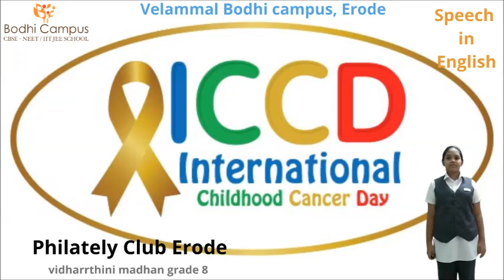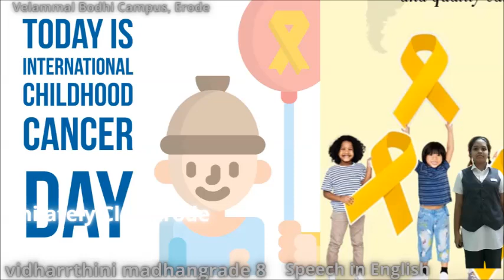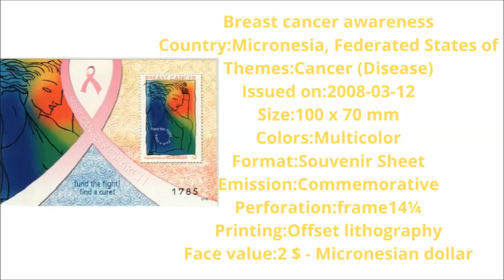International Childhood Cancer Day 15 Feb ICCD Essay speech in English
15 February – International Childhood Cancer Day,
childhood cancer, cancer, childhood cancer awareness, world cancer day, pediatric cancer, childhood cancer awareness month, entertainment,
cancer, world cancer day, childhood cancer, cancer research, national cancer awarness day, cancer disease, world cancer day essay, childhood cancer awareness month, 4th feb world cancer day,
15 February \u2013 International Childhood Cancer Day, cancer, childhood cancer, internationalchildhoodcancerday, iccd, 9, 2020, 120215,

For exclusive Feature :
Playlist Link :